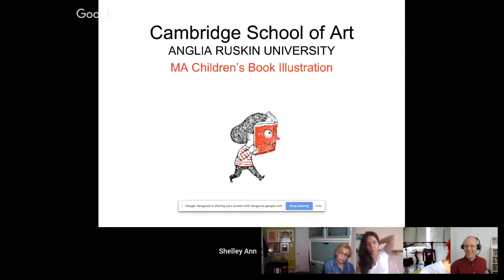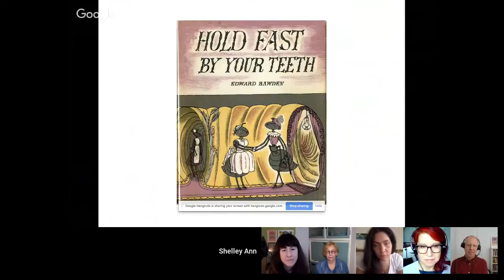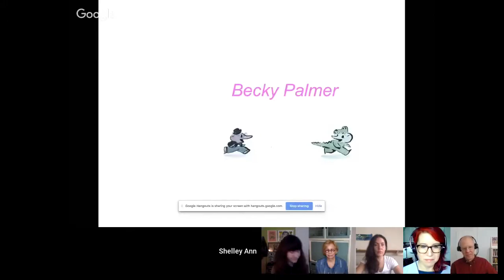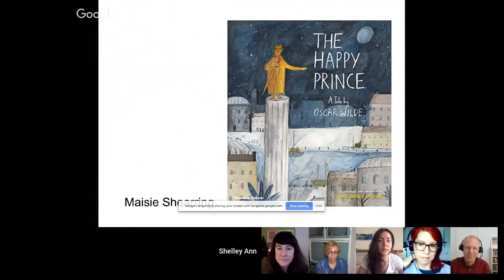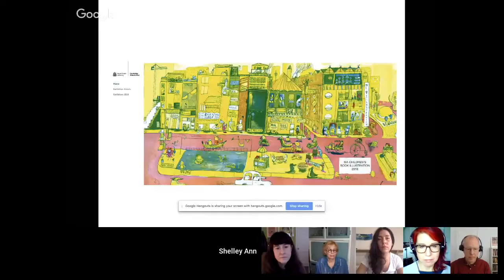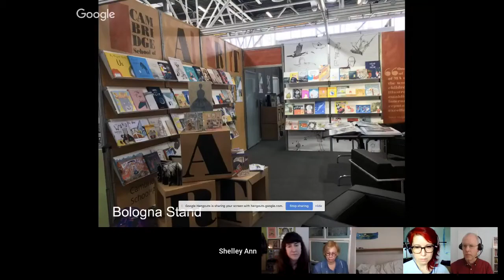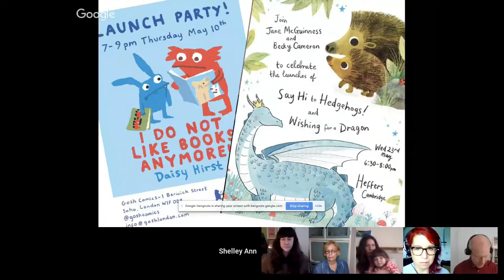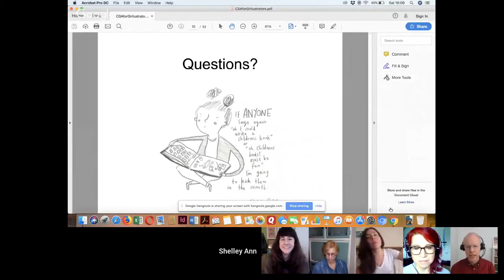Shelley Ann Jackson on the Cambridge School of Art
Marks & Splashes and The Girllustrators visit with Shelley Ann Jackson, chair of the children's book illustration department of the Cambridge School of Art.